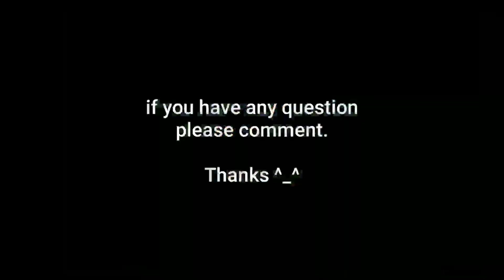Honkai Impact 3 SEA《崩坏3》- Guide Augmentation Fuu Hua